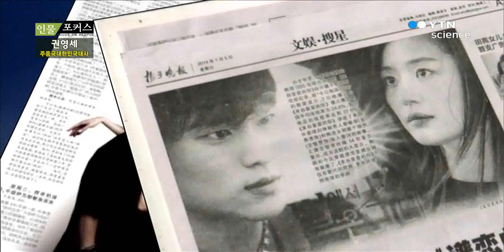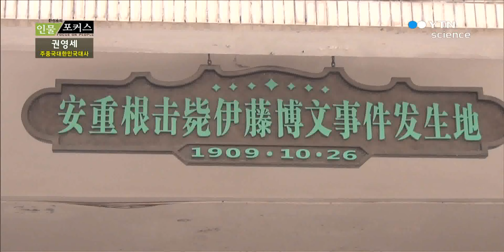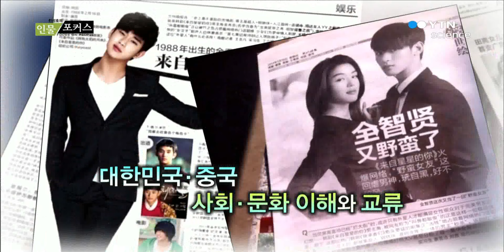권영세, 주중국대한민국대사 / YTN 사이언스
오래전부터 밀접한 관계를 유지했던 대한민국과 중국수많은 사람과 물자가 교류했고, 문화의 영향을 받았다이후 산업, 경제, 문화에 걸쳐 그 관계는 더욱 돈독해지고 있다한중 수교 22주년을 맞아 양국관계가 한단계 더 발전하는데 중심역할을 맡은 권영세 주중국대한민국대사를 만나본다